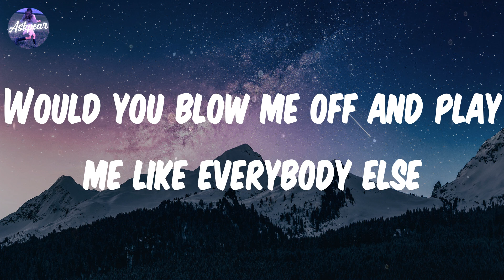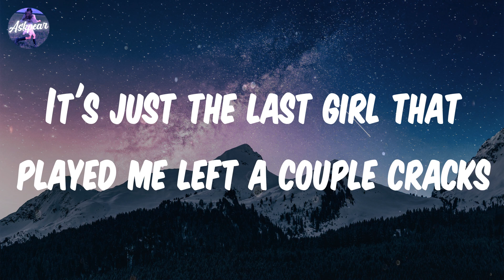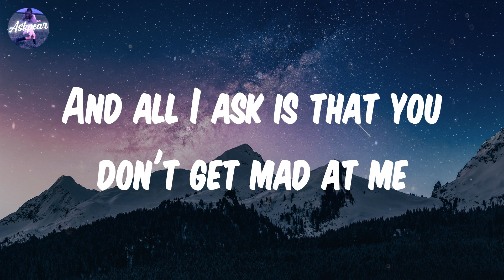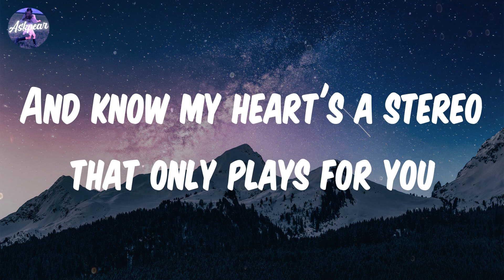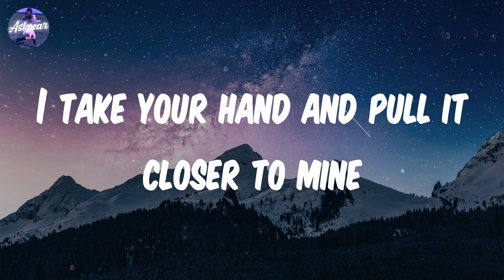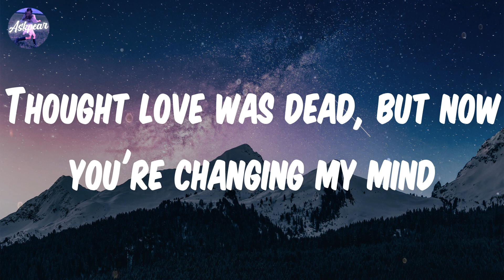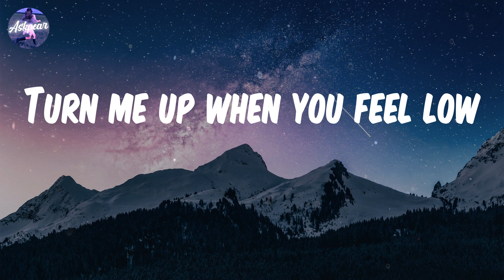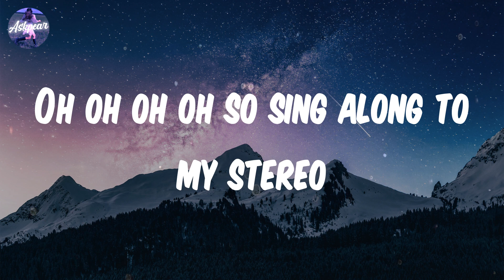Gym Class Heroes - Stereo Hearts (Lyrics)